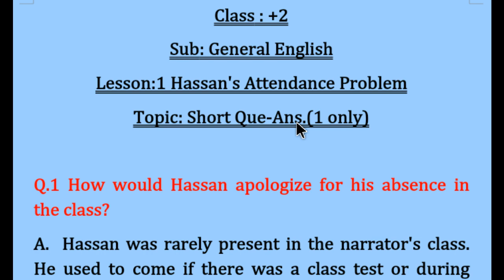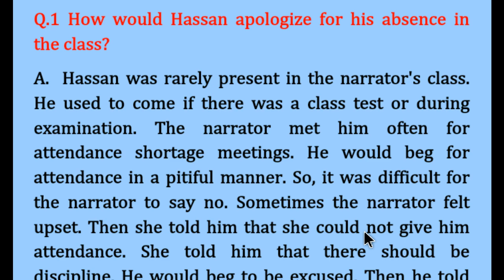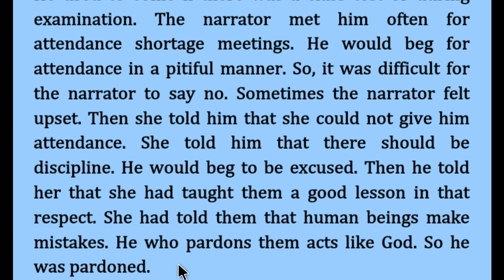L.1 Hassan's Attendance Problem, Short Q-1 (Class: +2, Gen.Eng.)